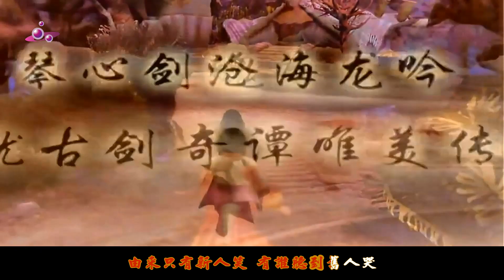【HD1080P】【MTV】01.董貞 - 新鴛鴦蝴蝶夢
1.董貞；被公認是中國武俠歌曲演譯最傳神的第一才女，我特別收錄了其中15首精選曲，綴上歌詞分享！
2.當然也是以HD1080P高清格式編輯，希望大家喜歡！

《演唱者簡介》：
畢業於北京廣播學院錄音藝術系，（即現在的中國傳媒大學），由於其優美的聲音，及對歌曲意境的完美的詮釋力，被遊戲公司挑為最佳主題曲演唱者，其聲音獨特古典意味。演唱過的經典遊戲曲目為：《逍遙遊》（新絕代雙驕前傳主題曲）《誓言》（新絕代雙驕前傳插曲）《出發》（幻想三國志3主題曲），2007年公開發行個人發燒專輯《貞愛一回》，雖然都是翻唱經典的老歌，但是中國風的重新編曲。近期為網路遊戲大作《誅仙》創作的原創歌曲《情醉》被完美時空選定為繼《誅仙我回來》之後的新誅仙主題曲